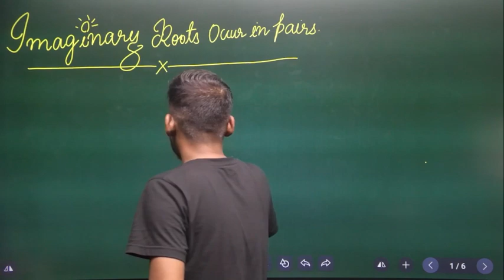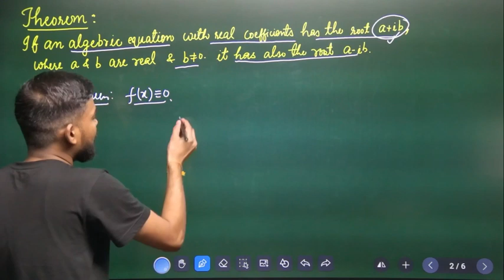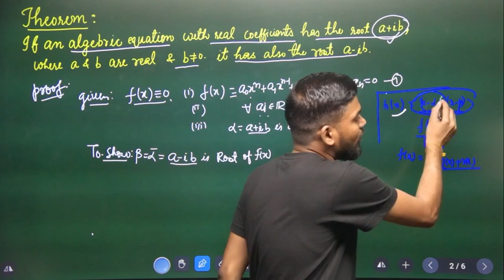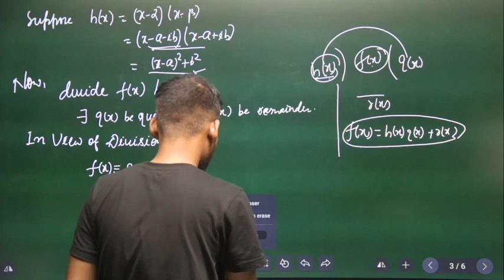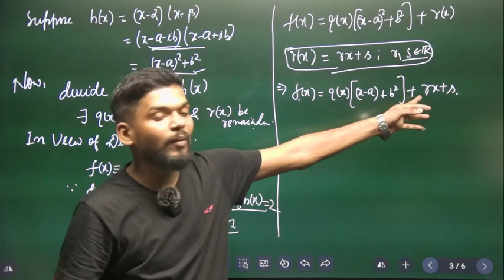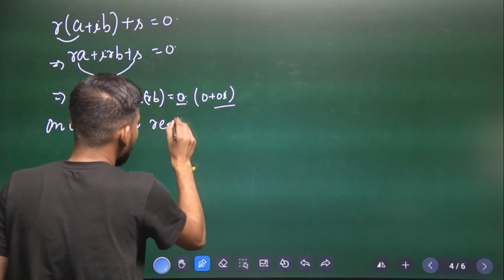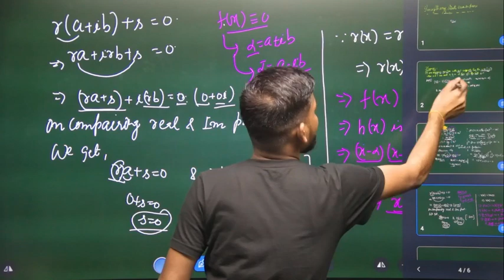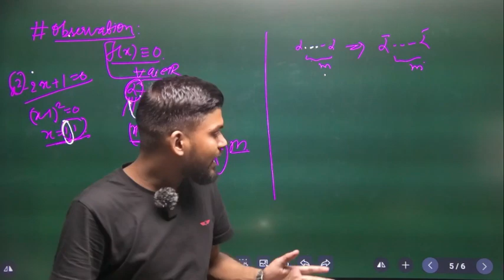B.Sc | M.Sc | Imaginary Root Occur in Pairs | Maths By Deepak Sir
/ Learnify Eduversity